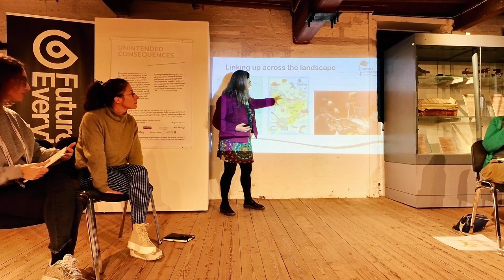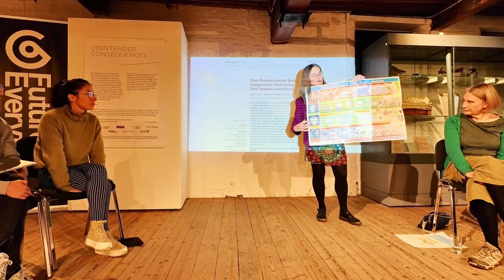Unintended Consequences - A Changing Landscape Panel Discussion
an impact on the land for thousands of years. The creation of cities and towns, areas devoted to agriculture, transportation, logging, mining and energy extraction, and the modification of natural systems, present some of the forms of human alterations on the planet, which are hard to ignore, especially in recent times.

Quarry Bank, a key site where the industrial revolution began, is a good example of significant changes in the land and environment brought about by the industrial revolution. Developments and advancements in manufacturing, trade, agriculture, transport, and many other areas have been made possible, but not without the exploitation of resources, growing pressure on the land and of course increase of fossil fuels and air, water pollution.

In the current era and as we continue to deplete natural resources, but at the same time experience the effects of climate change and extreme environmental conditions – with many areas affected by flooding, drought, wildfires to mention a few, what does this mean for the future of our land, food production, wellbeing, access to green space, and species survival?

On one hand, there is important work taking place that could help us achieve much needed systemic change – Quarry Bank is an example of National Trust’s strategy to change land use, restore degraded landscapes, and work with farm tenants to deliver nature-friendly farming – but there is an urgent need for more collective action.

In this panel discussion, part of the Unintended Consequences programme, we are bringing together experts in art and environmental research, ecological planning, sustainability and restoration to explore work, research and ideas around land regeneration, farming and biodiversity, and how art research contributes to these conversations.

With Prof John Handley, Professor Emeritus of Planning and Environmental Management, University of Manchester; Maya Marshak, artist, researcher and resident artist, Politics of Food programme, Delfina Foundation; Dr Jen Southern, artist, researcher and Associate Director at the Centre for Mobilities Research, Lancaster University; Dr Joanne Tippett, Senior Lecturer in Spatial Planning in the School of Environment and Development at the University of Manchester.
Moderated by Irini Papadimitriou, Creative Director, FutureEverything.